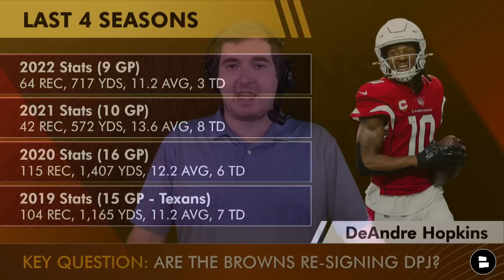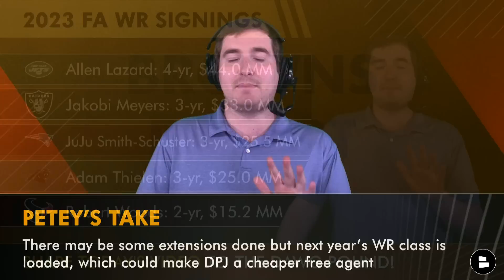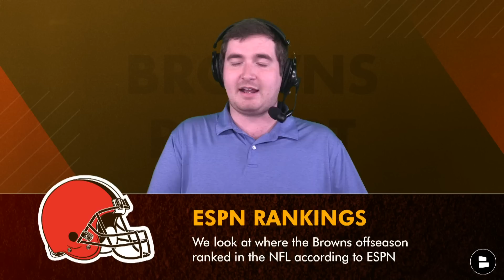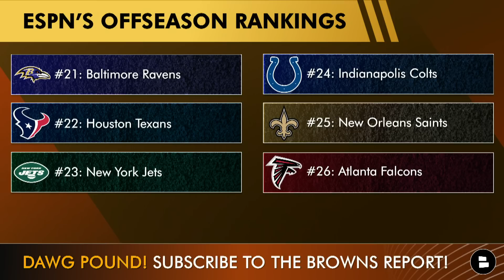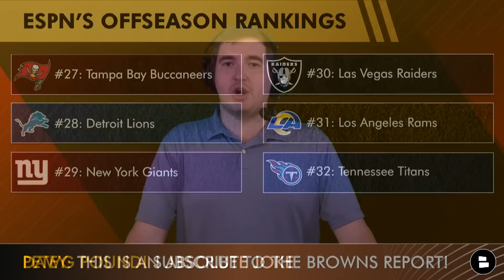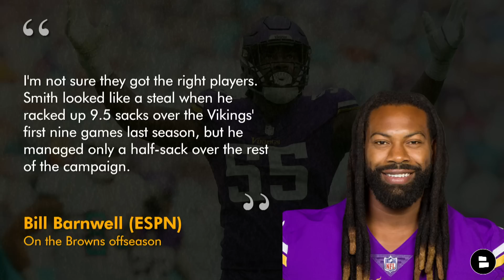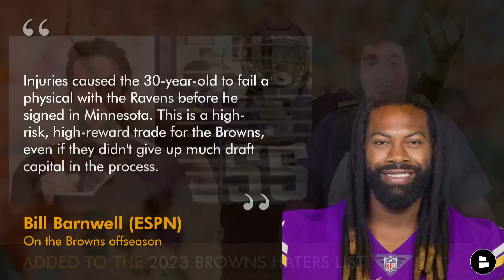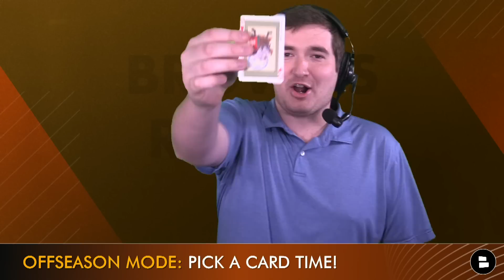Browns TRADING Donovan Peoples-Jones To Sign DeAndre Hopkins? + ESPN’s AWFUL NFL Offseason Rankings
Browns rumors now: Donovan Peoples-Jones getting traded IF the Browns sign DeAndre Hopkins? The DeAndre Hopkins to the Browns rumors have been hot on the streets of Cleveland lately and the buzz is the Browns may be trading a wide receiver away if they were to sign Hopkins. See what Browns Report host Matthew Peterson thinks about the idea of trading Donovan Peoples-Jones.

ESPN NFL offseason rankings are here and Bill Barnwell gave the Browns a pretty bad grade. Petey tears into ESPN’s grade for Cleveland and the work Browns GM Andrew Berry has done so far via trades, the NFL Draft and NFL Free Agency. So tune in for an absolute ass kicking of ESPN's NFL offseason rankings!

Dawg Pound! Not following Matthew on Twitter for Browns content? Let’s change that

2024 NFL Free Agency WR pool:
Odell Beckham Jr. (31)
Mike Evans (30)
Tyler Boyd (29)
DJ Chark (27)
Michael Pittman (26)
Marquise Brown (26)
Darnell Mooney (26)
Tee Higgins (25)
Chase Claypool (25)
Donovan Peoples-Jones (25)

Cleveland Browns trade idea:
Browns Receive:
- 2024 5th Round Pick
Lions Receive:
- Donovan Peoples-Jones (WR)

Make sure to check out other Cleveland Browns YouTube videos we posted:
- JUST IN: Cleveland Browns 1 Of 4 Teams IN On DeAndre Hopkins Per ESPN’s Adam Schefter; Browns Rumors

WR Donovan Peoples-Jones contract projection:
Years: 3
Total: $27.0 MM
Average: $9.0 MM

2023 NFL Free Agency signings:
Allen Lazard: 4-yr, $44.0 MM
Jakobi Meyers: 3-yr, $33.0 MM
Smith-Schuster: 3-yr, $25.5 MM
Adam Thielen: 3-yr, $25.0 MM
Robert Woods: 2-yr, $15.2 MM

“Juan Thornhill joins from the Chiefs to take Johnson's spot in the lineup. They also imported two Vikings in Dalvin Tomlinson and Za'Darius Smith. Tomlinson will be an essential cog as Cleveland attempts to fix a run defense that ranked 28th in DVOA a year ago. Ogbonnia Okoronkwo, who will be the team's third pass-rusher, is coming off a season in which he ranked 13th in pass rush win rate. I'm not sure they got the right players. Smith looked like a steal when he racked up 9.5 sacks over the Vikings' first nine games last season, but he managed only a half-sack over the rest of the campaign. Injuries caused the 30-year-old to fail a physical with the Ravens before he signed in Minnesota. This is a high-risk, high-reward trade for the Browns, even if they didn't give up much draft capital in the process.” - Bill Barnwell On Browns offseason

Chat Sports is your home for all things NFL and NBA!

2022 Browns stats leaders (Rushing):
Nick Chubb: 302 CAR, 1,525 YDS, 12 TD
Kareem Hunt: 123 CAR, 468 YDS, 3  TD
Deshaun Watson: 36 CAR, 175 YDS, 1 TD

Cleveland Browns fans that love the Browns Report will share today's video with their friends and family!

Never miss breaking Browns news when you have your notifications on

Dawg Pound! Reply down in the comments section to the following questions:
- Would you trade Donovan Peoples-Jones to sign Hopkins? Type 'Y' for for Yes or 'N' for No
- Did the Browns improve this offseason? Type '1' for for Yes or '2' for No